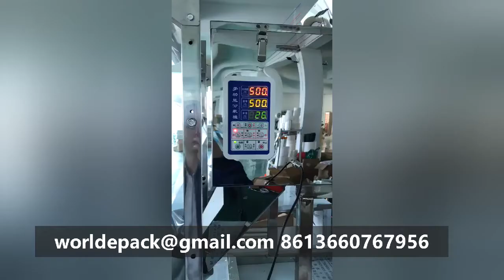Small Packing Machine for Sugar Coffee Tea Nuts Snack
Small fully automatic packing machine for small granules, machine simple and convenient, suitable for small business.